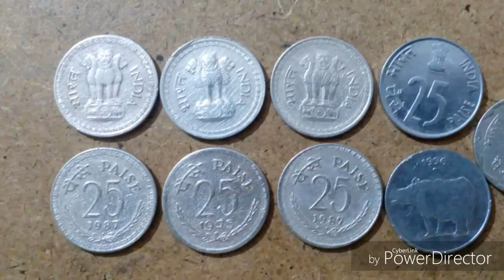Old indian 25 paise coins